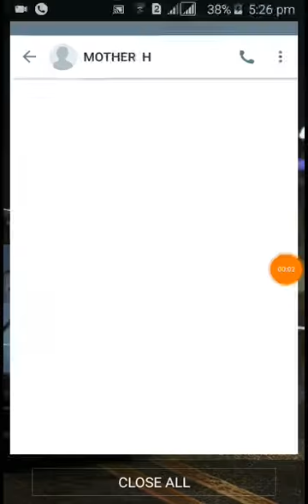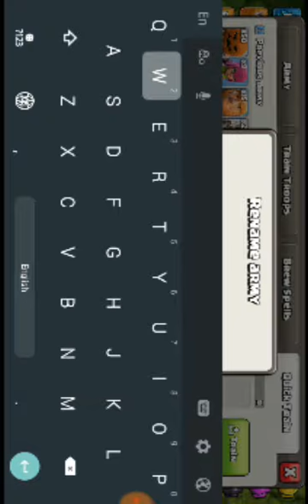CLASH OF CLANS Good Army For Townhall 9(Air Army)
Clash of clans interesting war army/townhall 9 lavaloon army.